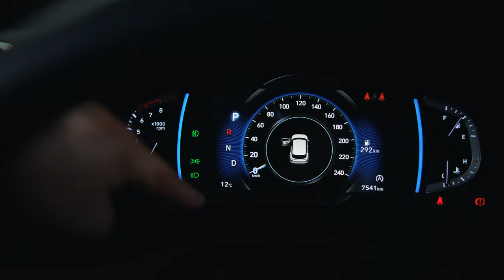BOTA MAGNUM EXPERT Reveals the TRUTH!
Convido a você de assitir esse Vlog e no final verificar como está minha bota Magnum após 4 anos.